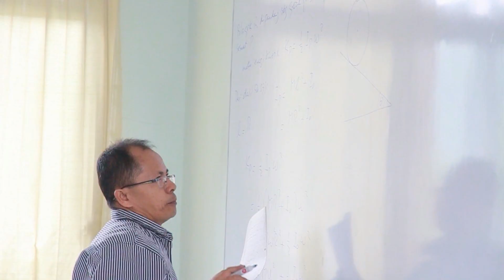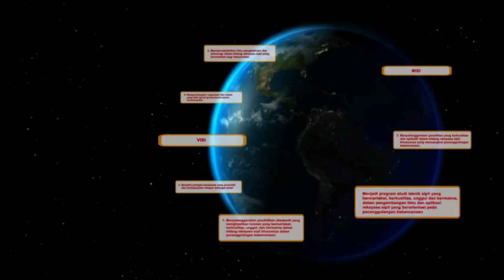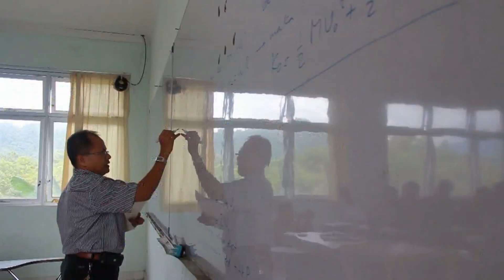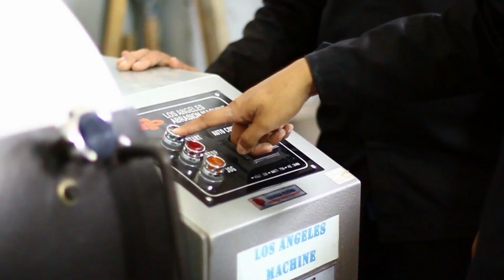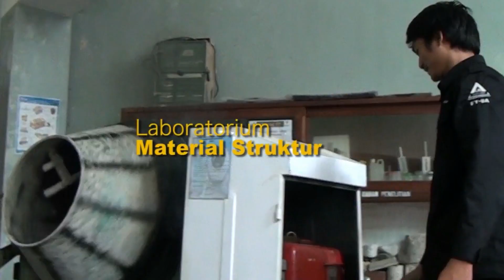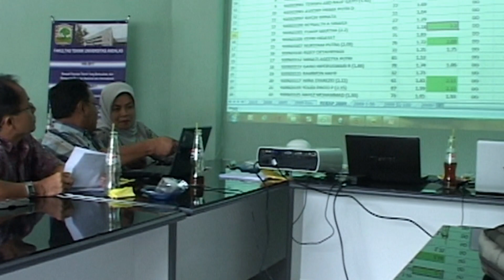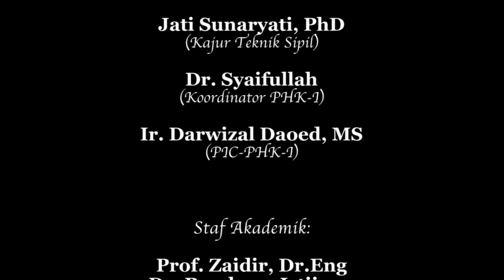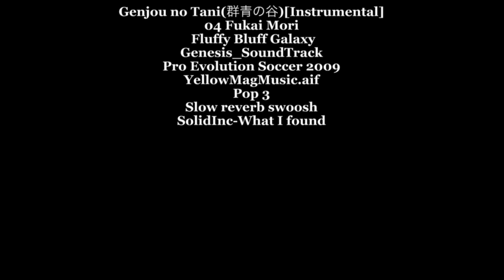Versi Lengkap [HD] - Video Profil Teknik Sipil Universitas Andalas th 2012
Versi Lengkap - [HD] Video Profil Jurusan Teknik Sipil Universitas Andalas Tahun 2012

Jurusan Teknik Sipil Universitas Andalas berdiri sejak tahun 1985, merupakan salah satu jurusan yang pertama kali dibuka dengan dibukanya Fakultas Teknik Universitas Andalas yang berlokasi di Jl. Hamka Air Tawar, Padang. Dengan bantuan dari ADB, Jurusan Teknik Sipil kemudian dipindahkan ke gedung baru di kampus Universitas Andalas, Limau Manis, Padang. Gedung tersebut dilengkapi dengan fasilitas laboratorium, pustaka dan ruang tutorial. Pada saat ini Jurusan Teknik Sipil mempunyai lima kelompok keahlian (KK) yaitu KK Rekayasa Struktur, KK Transportasi, KK Rekayasa Geoteknik, KK Teknik Sumberdaya Air dan KK Manajemen Rekayasa Konstruksi.

Terdapat tiga jalur masuk menjadi mahasiswa Jurusan Teknik Sipil Universitas Andalas :

Jalur PMDK (reguler)
Jalur Ujian Masuk Perguruan Tinggi Negeri (SNMPTN) (reguler)
Jalur reguler mandiri (dahulu bernama non reguler/extensi, calon mahasiswa dari lulusan SMA)

Pendirian JTS FT-Unand menjadi salah satu jurusan di lingkungan Universitas Andalas merupakan usaha dan keinginan masyarakat Sumatera Barat sejak tahun 1960. Cikal bakal JTS FT-Unand didirikan melalui SK Dirjen Dikti No. 01/Dikti/Kep/1985 tertanggal 4 Januari 1985 dalam bentuk Program Studi Teknik Sipil, yang bersama-sama dengan Program Studi Teknik Mesin, berada di bawah Fakultas Matematika dan Ilmu Pengetahuan Alam (FMIPA). Kedua Program Studi tersebut menerima mahasiswa baru pertama kalinya melalui SIPENMARU (Sistem Penerimaan Mahasiswa Baru) tahun ajaran 1985/1986 dengan jumlah mahasiswa yang diterima masing-masing sebanyak 50 orang. Mulai tahun akademik 1994/1995, JTS FT-Unand menerima mahasiswa baru setiap tahunnya ± 100 orang. Total jumlah mahasiswa terdaftar saat ini ± 550 orang, dengan jumlah lulusan (alumni) 959 orang (data September 2006).

Pada tanggal 13 Mei 1993, JTS FT-Unand secara resmi menjadi Jurusan Teknik Sipil (JTS FT-Unand) berdasarkan Kepmen PDK No. 0202/O/1993 dan persetujuan MENPAN No. B-838/I/1993, yang kemudian dikuatkan dengan Kepmen PDK No. 038/O/1993 tanggal 22 Oktober 1993. Sebelumnya, sejak tahun 1991, JTS FT-Unand menjadi salah satu Universitas Target dalam Proyek HEDS/JICA. Selama proyek HEDS/JICA yang berjalan selama 12 tahun tersebut (sampai tahun 2002) JTS FT-Unand berkembang dengan sangat pesat, baik dalam pengembangan staf dosen (jumlah dosen maupun dalam peningkatan kualifikasi akademik melalui pendidikan non-degree, pelatihan-pelatihan dan program- program bergelar tingkat S-2 dan S-3), maupun dalam pengadaan peralatan laboratorium, buku perpustakaan dan peralatan penunjang lainnya.

Pada tahun 1996 sampai tahun 2001, JTS FT-Unand juga menjadi salah satu target dari proyek EEDP-ADB Loan No. 1432-INO. Melalui proyek ini JTS FT-Unand mendapatkan 1 (unit) gedung jurusan dengan luas ± 3.600 m2, dan beasiswa untuk program S2, S3 untuk sejumlah staf dosen.

Pada tahun 1998 JTS FT-Unand telah mengajukan akreditasi jurusan ke BAN-DIKTI dengan perolehan peringkat B dan berlaku selama 4 tahun (berlaku sampai Desember 2003).

Pada saat ini JTS FT-Unand telah mempunyai dosen tetap sebanyak 45 orang dengan kualifikasi dosen terdiri dari 14 orang bergelar doktor (dengan 1 orang di antaranya Guru Besar) dan 20 orang bergelar magister, serta 11 orang sedang melanjutkan studi S3 (luar negri dan dalam negri). Di samping 45 orang dosen tetap, JTS-Unand juga dibantu oleh 14 orang dosen servis/luar biasa untuk mata kuliah servis/dasar.

Visi Program Studi:

"Menjadi pusat pendidikan, pengembangan ilmu dan aplikasi rekayasa sipil yang unggul dalam bidang kebencanaan pada tingkat nasional dan internasional"

Misi Program Studi:

Menyelenggarakan pendidikan rekayasa sipil yang berkualitas untuk menghasilkan lulusan yang mampu bersaing di tingkat nasional dan internasional.
Menyelenggarakan penelitian yang inovatif dan aplikatif dalam bidang rekayasa sipil khususnya yang menyangkut kebencanaan.
Mendarmabaktikan ilmu pengetahuan dan teknologi dalam bidang rekayasa sipil yang bermanfaat bagi masyarakat.

Untuk mencapai visi, misi Jurusan Teknik Sipil, maka strategi yang dilakukan adalah:

Mendidik dan melatih mahasiswa agar memiliki dasar pengetahuan, sikap dan keterampilan profesional dalam bidang Teknik Sipil.
Mengembangkan dan mengaplikasikan metode-metode pendidikan dan pembelajaran yang mampu menumbuhkan daya kreatifitas dan inovasi mahasiswa di bidang Teknik Sipil.
Menumbuhkembangkan jiwa untuk mau terus belajar sepanjang masa (long life learning).
Mengembangkan kehidupan akademik yang kondusif dan manajemen jurusan yang efektif dan efisien.